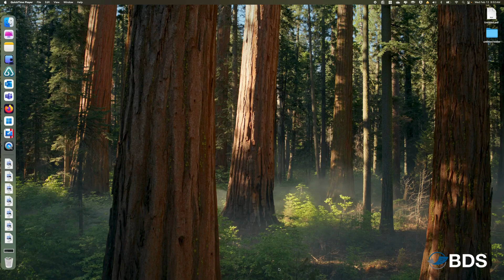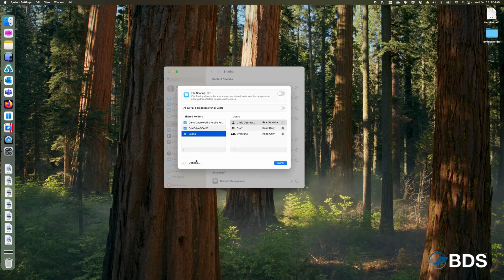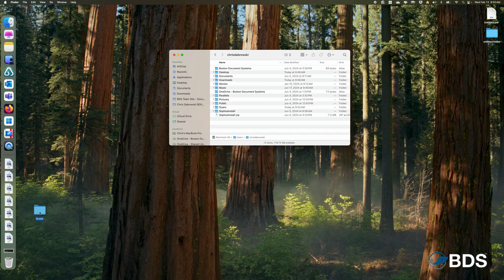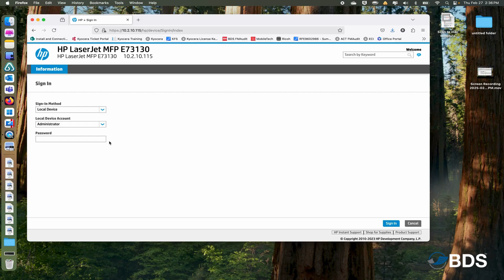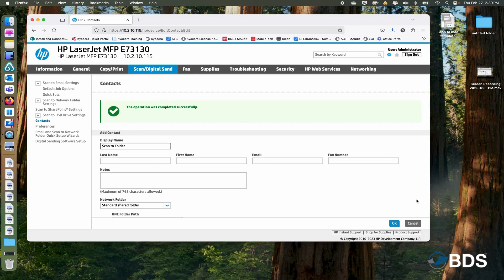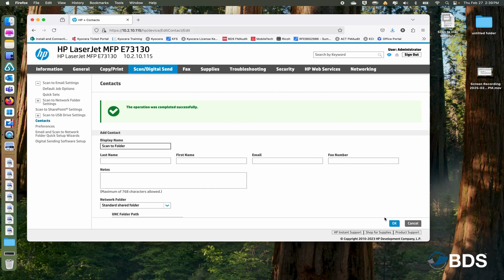How to set up Scan to Network Folder on an HP copier or MFP for Mac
Here's a step-by-step guide on how to set up Scan to Network Folder on an HP Copier or MFP for Mac. For Mac users, configuring Scan to Folder ensures smooth integration with macOS file systems and permissions, especially when working in mixed OS environments.